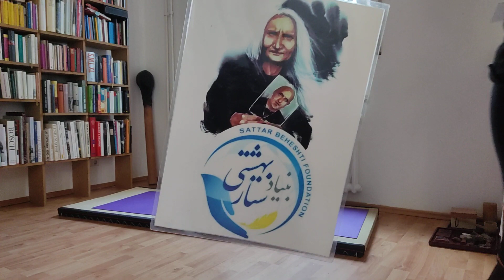ورزش میکنیم تا سالم پیر شویم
با آهنگ ها و پیام های مبارزان روز ورزش کنیم تا فراموش نکنیم شرایط ایران را و مسئولیت خودمان را